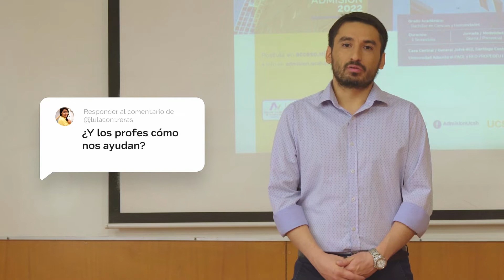Bachillerato 2022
Al estudiar bachillerato en la USCH recibirás una educación integral y multidisciplinaria, que te permitirá construir una base sólida para que puedas continuar tus estudios superiores y alcanzar las metas que te propongas. Además, contamos con tutores que te acompañarán durante todo el proceso.

En la UCSH tienes todo para crear tu propia historia.